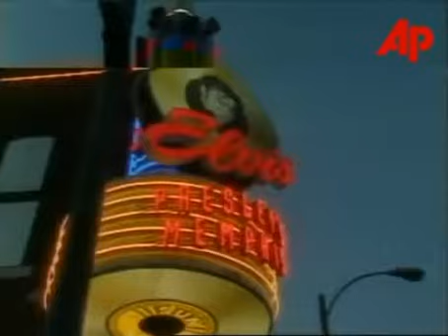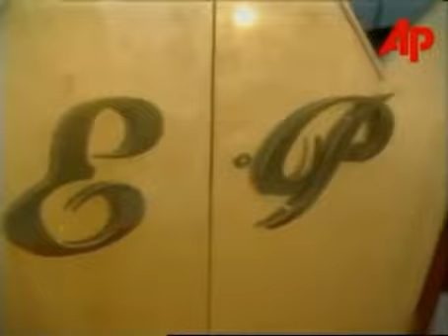(1997) Elvis.Week - Priscilla Presley & Lisa Marie Presley In Memphis